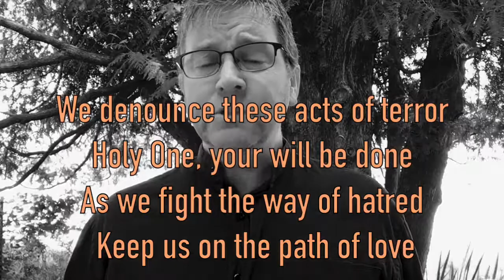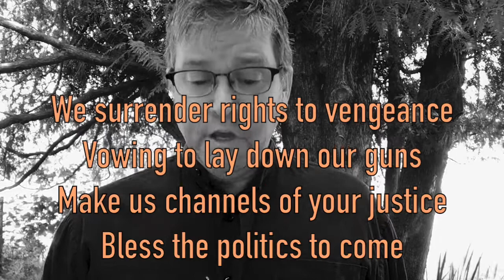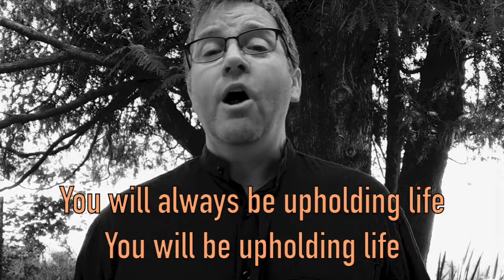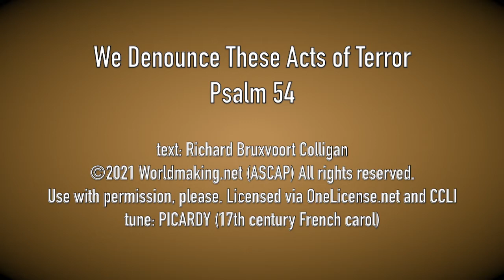We Denounce These Acts of Terror songleading (Psalm 54)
In Psalm 54, G-d is on the side of Life. Which is almost never the side of power, privilege and empire. Sorry about that, people who look like me.

Text: Richard Bruxvoort Colligan
Tune: Picardy (17th century French carol)